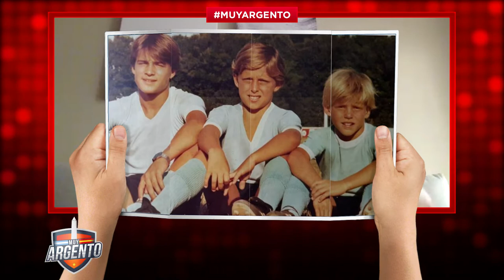Muy Argento #11 con Hermes Desio | La histórica final contra el Liverpool, campeón con Independiente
En este episodio Borsa recibe a Hermes Desio, el "Loco" (que de "Loco" no tiene nada) y nos cuenta su recorrido desde su Corral de Bustos natal hasta la épica final de UEFA del Alavés vs Liverpool con "Gol de Oro" pasando por el campeonato en Independiente del 94'. Lleno de anécdotas de un tipo que para el Fútbol fue el Loco pero que para el día a día siempre fue Hermes. IMPERDIBLE!!

🔊 Escuchanos todos los martes a las 17hs. Arg - 22hs.

✅ Gracias por dejarnos tu like para apoyar al canal, no te olvides de suscribirte si todavía no lo hiciste y darle a la 🔔 para ser el primero en enterarte cada vez que subamos un nuevo video!

Relato sobre la final entre el Alavés y el Liverpool extraído del canal Memorias del Fútbol: